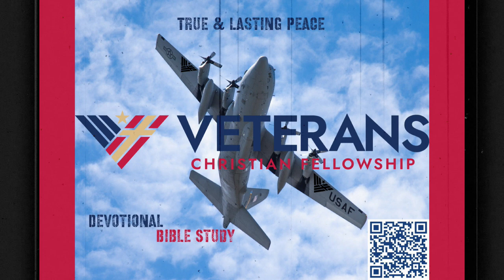True & Lasting Peace